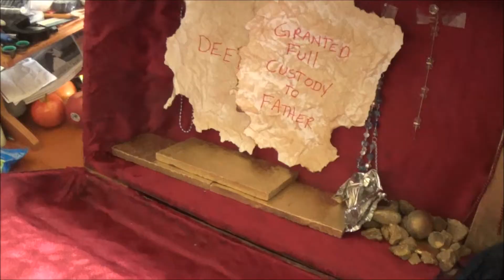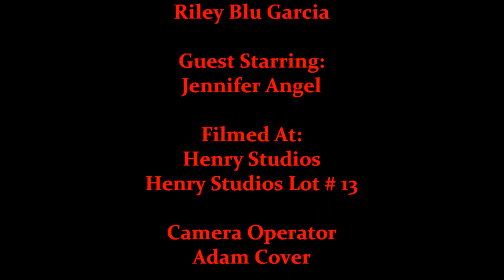Abaddon Grace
What will you when Abaddon Grace come knocking on your door? Henry Studios Presents...